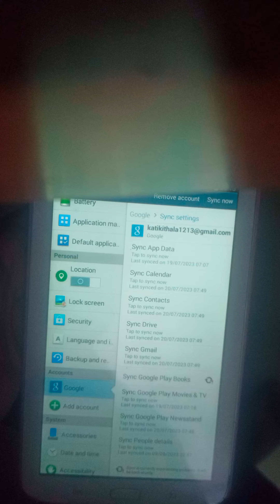How to Samsung TAb 3 Factory reset (T-215)